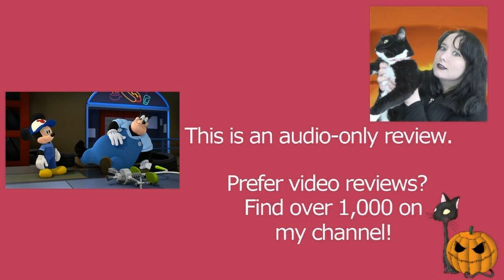Mickey Mouse Roadster Racers S01E21 Billy Beagle's Tip-Top Garage | Disney Junior | Review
MY BOOKS What's your review of the Disney Junior Mickey Mouse Roadster Racers episode Billy Beagle's Tip-Top Garage (S01E21)? The show is also known as Mickey and the Roadster Racers and, for more recent seasons, Mickey Mouse Mixed-Up Adventure. [OPEN FOR LINKS AND FACTS!] MickeyMouse RoadsterRacers mickeymouseandfriends DisneyJunior Do you want to watch Mickey Mouse Roadster Racers? Did you enjoy the full show or just parts of it? Scroll down for more information!

Amy McLean

About Mickey Mouse Roadster Racers 1x21 (Season 1 Episode 21) Billy Beagle's Tip-Top Garage

Wondering where to watch Mickey Mouse Roadster Racers? Most of the films and TV shows I review can be found on Amazon Prime, Netflix, Disney Plus, DVD, or blu-ray.

Episode Directors: Broni Likomanov, Phil Weinstein

Full Episode Cast and Characters:
Jim Cummings - Pete
Bill Farmer - Goofy / Pluto / Chef Beagle
Nika Futterman - Cuckoo Loca
Bret Iwan - Mickey Mouse
Jay Leno - Billy Beagle
Tress MacNeille - Daisy Duck
Gordon Ramsay - Gerald Oxley
Daniel Ross - Donald Duck
Russi Taylor - Minnie Mouse